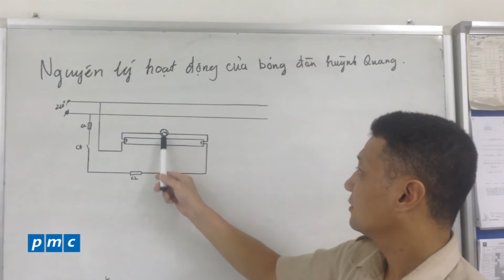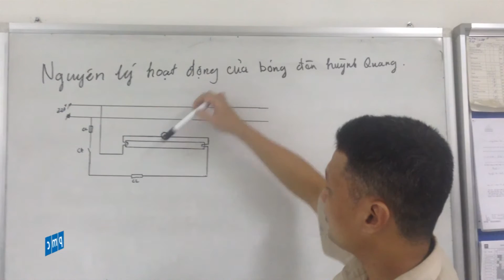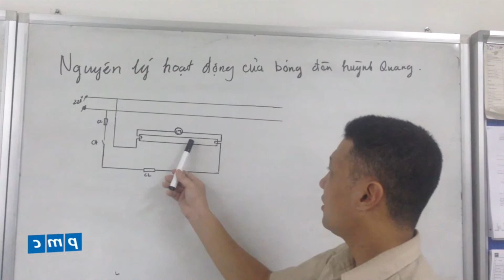Nguyên lý hoạt động đèn huỳnh quang